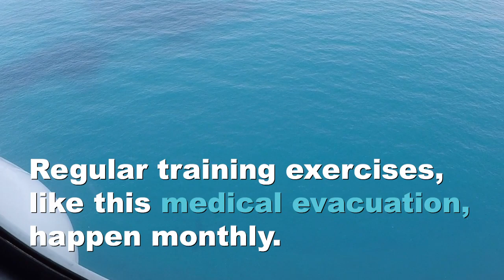Dramatic medical evacuation exercise by UNIFIL peacekeepers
Several injured patients, two on stretchers, were rushed to a waiting helicopter. This was part of a real-life scenario and a dramatic air medical evacuation training exercise for UNIFIL peacekeepers stationed in south Lebanon.

The exercise involved medically trained UN Peacekeepers from France and pilots from Russia.  They successfully carried out the task of quickly and safely evacuating three injured patients – all peacekeepers playing the role of patients - from the UNIFIL base near Deir Kifa and transporting them to St George’s Hospital in the heart of Beirut.

As a peacekeeping mission, UNIFIL must be in a state of readiness for emergency situations. This particular exercise is unusual as it monitors the mission’s capabilities to evacuate multiple injured people by air to a hospital in the busy capital city.  The training is in addition to ongoing, monthly medical evacuation exercises to ensure that UNIFIL peacekeepers with medical and aviation capabilities work together to respond rapidly to any medical emergency.

Article: Aoibheann O’Sullivan
Video Camera: Mohamad Hamze
Video Edit: Aoibheann O’Sullivan, Suzane Badereddine
Translation: Ghifar Charafeddine